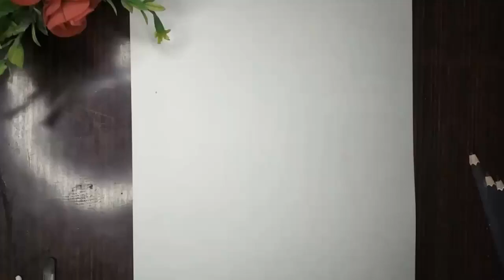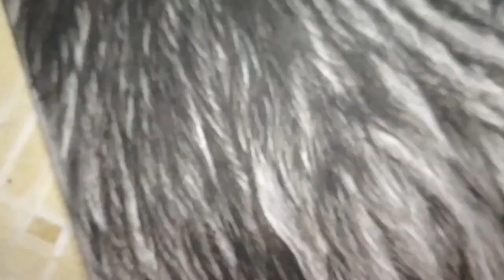laughing monkey drawing || Nidhi Saxena Art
For commissioned work or buy artwork